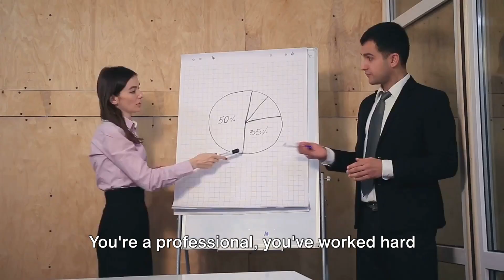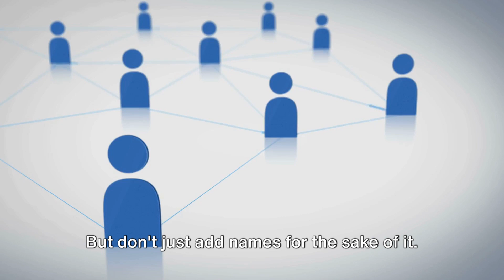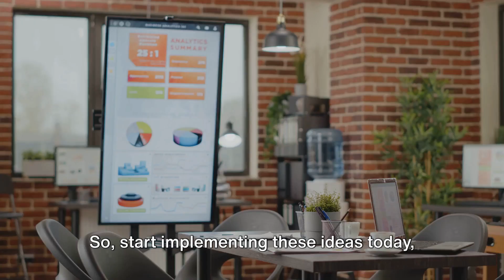7 Simple Steps to Boost Your Professional Influence as a Real Estate Agent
we can be your best partner in real estate here in Greenville SC.
In this video, we dive into the essential steps for maintaining and expanding your professional sphere of influence, inspired by an insightful article from Breakthrough Broker. Your network is your net worth, and we're here to guide you through seven simple yet powerful strategies to nurture and grow your connections effectively.

Whether you're a seasoned professional or just starting in your career, these tactics are sure to elevate your networking game and open up new opportunities for success. Watch till the end to learn actionable tips that you can implement right away to see results.

If you find these tips helpful, don't forget to give this video a thumbs up and share it with your peers who could benefit from enhancing their sphere of influence too. Let's elevate our networks together!

OUTLINE:

00:00:00 Establishing a Strong Network
00:00:16 Tracking and Maintaining Contacts
00:00:33 Nurturing Key Referral Partners
00:00:50 Leveraging Business Affiliates
00:01:05 Effective Networking
00:01:18 Utilizing Social Media Connections
00:01:35 Seeking New Contacts through Community Involvement
00:01:52 Cultivating Meaningful Relationships
00:02:09 Recap and Conclusion